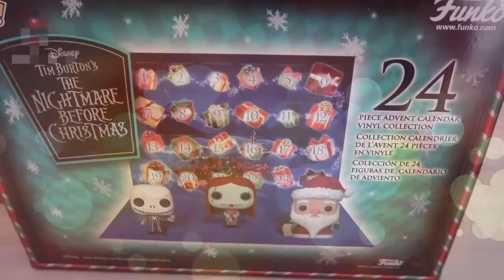Calendario Funko Nightmare Before Christmas 21 Dicembre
Apriamo il calendario dell'avvento!
Articolo originale:
Per comprare fumetti o libri a BTTN
Per comprare film a BTTN
Per comprare oggetti a BTTN
Se comprerete uno o più oggetti per noi dalle wishlist Amazon faremo uno o più video su YouTube